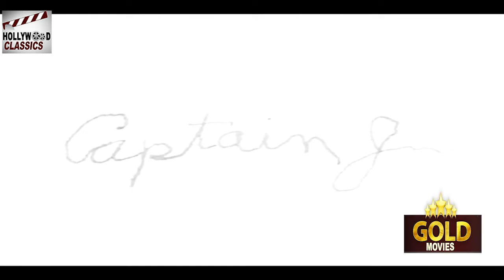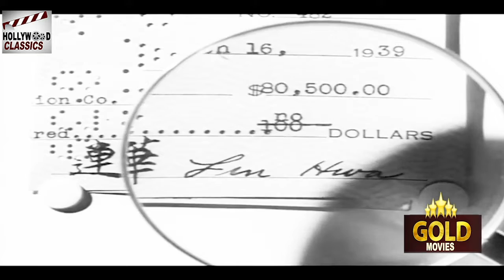Mr Wong In Chinatown - 1939 l Superhit Hollywood Classic Movie l Boris Karloff , Marjorie Reynolds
Watch
Directed :- William Nigh
Written :- Hugh Wiley , Scott Darling
Produced :-  William T. Lackey
Cinematography :- Harry Neumann
Edited :- Russell F. Schoengarth
Actor :-  Boris Karloff , Marjorie Reynolds , Grant Withers , Huntley Gordon , George Lynn , William Royle , James Flavin , Lotus Long , Lee Tung Foo , Bessie Loo , Richard Loo , Ernie Stanton ,
I. Stanford Jolley ,

Synopsis :- A beautiful Chinese woman visits Mr. Wong late at night but is murdered before she can tell him why she needs his help. Wong discovers that she is Princess Lin Hwa, the sister of a powerful Chinese general, and that she was killed with a poisoned dart fired from a Chinese "sleeve gun."

As with some of his previous investigations, Wong is given important information by the leader of a powerful tong (Chinese secret society). The tong leader tells Wong that the princess had come to the United States with almost $1-million to arrange the secret purchase of airplanes that were to be smuggled into China.

As Wong continues the investigation he learns that all the money that the princess deposited in a local bank has been paid out—and that the signature on most of the checks is a forgery. Wong becomes the target of a killer, and is aided in his investigation by a blonde, beautiful and energetic newspaper reporter.

Was the princess killed by enemies of her brother to prevent the shipment of the planes to China? Or was she killed to hide the fact that there actually were no planes and the whole scheme was a scam?

Wong's careful conversations with the captain of the ship the princess traveled on, the owner of the aviation company that owned the planes she was going to buy, and the president of the bank where the princess deposited her money, result in him uncovering the identity of the killer.